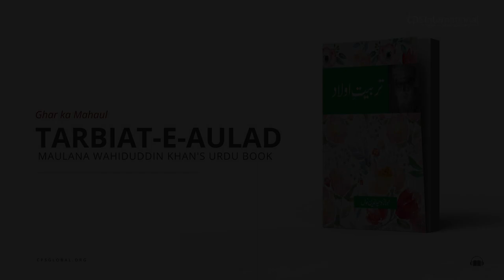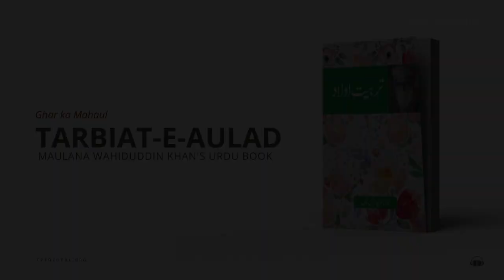Ghar ka Mahaul | Tarbiat-E-Aulad: Book by Maulana Wahiduddin Khan